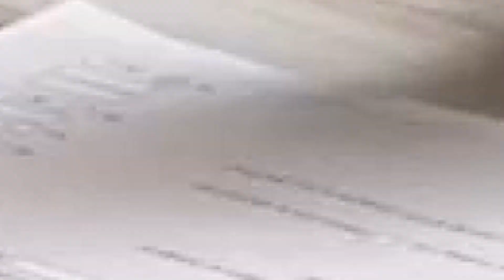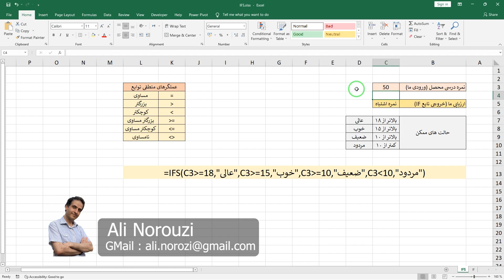‫آموزش اکسل از صفر تا صد | آموزش تابع شرطی ایفس با مثال | IFS function in Excel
‫🔥 خداحافظی با IFهای تو در تو! آموزش تابع شرطی IFS در اکسل 2019 و 2021 به زبان ساده | اگر چندین شرط داری، این ویدیو نجاتت میده! 🤩 صفر تا صد اکسل با مثال کاربردی و عملی.

آموزش صفر تا صد اکسل
آموزش رایگان و گام به گام توابع و فرمول نویسی در اکسل
Free and step-by-step training of functions and formula writing in Excel: IFS function video training in Excel by Ali Norouzi

‫سلام و درود ، تابه حال شده برای فرمول نویسی در اکسل با چندین شرط روبه‌رو شوید؟ در این شرایط معمولاً مجبور بودید از چندین تابع IF تو در تو (Nested IF) استفاده کنید که خوانایی فرمول شما را به شدت کاهش می‌داد و احتمال خطا بالا می‌رفت. اما خبر خوب! در این قسمت از مجموعه آموزش اکسل از صفر تا صد نوروزی آکادمی، به سراغ یک تابع جادویی می‌رویم: تابع شرطی IFS در اکسل! این تابع قدرتمند، فرمول‌نویسی چند شرطی شما را به شکلی حیرت‌انگیز ساده و قابل فهم می‌کند. این ویدیو به شما نشان می‌دهد که چطور در مواقعی که باید چند شرط را همزمان بررسی کنید (مثل نمره‌دهی، محاسبه تخفیف پلکانی یا دسته‌بندی داده‌ها)، به سادگی از این تابع به جای ساختار پیچیده IFهای تودرتو استفاده کنید.
علی نوروزی

This exciting video is the seventh installment in our comprehensive learn excel series, providing a full excel tutorial from scratch. The main focus is the powerful IFS function in Excel. If you struggle with formulas that require multiple conditions, this video offers the perfect solution! Learn the best way to avoid complex Excel nested IF alternative structures by mastering the IFS function. We cover what the function is, its syntax, and practical excel IFS example scenarios for tasks like grading and tiered discounts. This tutorial is packed with essential excel tips and tricks and is ideal for anyone looking to build a robust multiple condition excel formula.
Ali Norouzi

⏱ تایم‌لاین ویدیو:
00:00 IFS آموزش دستور شرطی ایف در اکسل توسط علی نوروزی
IFS Training of IF conditional command in Excel by Ali Norouzi
00:54 تفاوت های دو تابع و دستور اکسل IF و IFS
Differences between two Excel functions and commands, IF and IFS
01:31 محدودیت تعداد آرگومان در تابع IFS
Limit number of arguments in IFS function
01:57 آموزش تصویری تابع IFS با مثال کاربردی
Video tutorial of IFS function with practical example
06:05 نحوه تکمیل فرمول IFS و رفع خطاهای معمول اکسل با مثال
How to complete the IFS formula and fix common Excel errors with examples

⭕ موضوعات مرتبط با این پلی لیست :

این ویدیوی جذاب، هفتمین قسمت از مجموعه کامل آموزش اکسل از صفر تا صد است و تمرکز خود را بر روی یک موضوع حیاتی در فرمول نویسی گذاشته: تابع IFS در اکسل. اگر تاکنون برای اجرای محاسبات یا فرمول نویسی شرطی خود، با چند شرط مواجه بوده‌اید و مجبور به استفاده از تابع IF تو در تو (Nested IF) می‌شدید، این ویدیو را از دست ندهید! ما در آموزش تابع شرطی IFS به شما نشان می‌دهیم که چگونه به سادگی و بدون سردرگمی، از این تابع جدید برای ساختار تابع چند شرطی اکسل استفاده کنید و برای همیشه مشکل حل مشکل IF های تو در تو را برطرف نمایید. نحوه استفاده از تابع IFS در این بخش از آموزش اکسل 2019 و آموزش اکسل 2021 با مثال‌های کاملاً کاربردی توضیح داده شده تا به سرعت بتوانید این قابلیت را عملی کنید.

آموزش اکسل در حسابداری نیز کاربرد دارد و کدنویسی در اکسل نیز جزو مباحث ما می باشد ، در واقع برنامه اکسل کاربرد های زیادی در امور اداری و بازار کار و شغلی و زندگی دارد که آموختن و کار با اکسل را برای همه افراد در همه سنین لازم کرده است

با آموزش اکسل از پایه ما بصورت قدم به قدم پیش می روید و توابع مالی و محاسباتی و کاربردی اکسل را بصورت رایگان و تصویری می آموزید که در انبارداری و حسابداری و امور اداری و برنامه ریزی و گزارشات و رسم نمودارها و داشبورد ها و آزمون های استخدامی و ثبت و مدیریت هزینه ها و درآمد و بسیاری امور دیگر کاربرد دارد